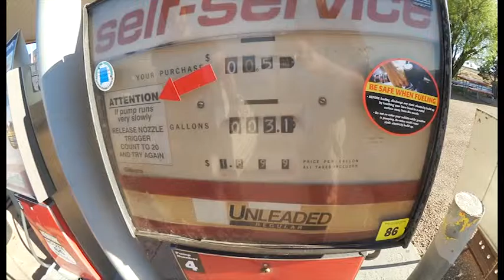La pompa di benzina nel nulla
Segui Reporti a New York.